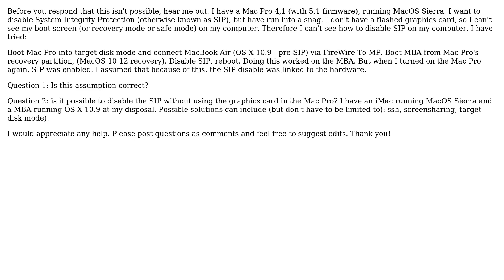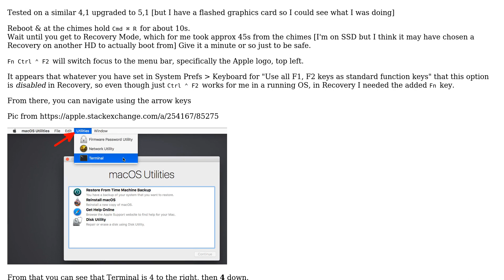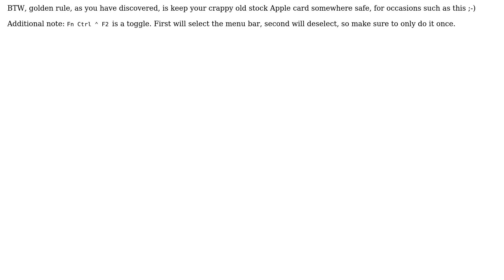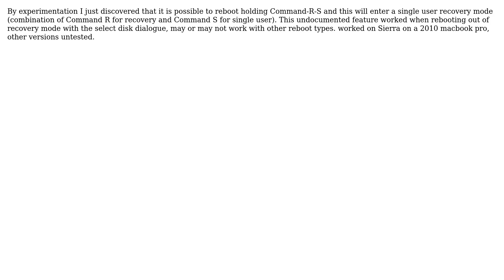Apple: Disable SIP without recovery mode (4 Solutions!!)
Apple: Disable SIP without recovery mode

With thanks & praise to God, and with thanks to the many people who have made this project possible! | Content (except music & images) licensed under CC BY-SA | Music | Images & others | With thanks to user Zapper user Tetsujin user NoahL user larryone user fella user chris14679 and the Stack Exchange Network Trademarks are property of their respective owners. You are responsible for your own actions.